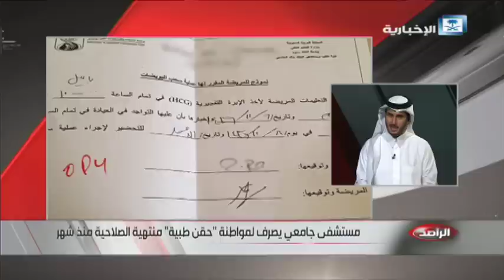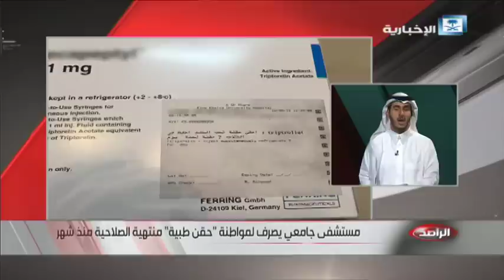مداخلة المدير العام بخصوص صرف لمواطنة حقن طبية منتهية الصلاحية